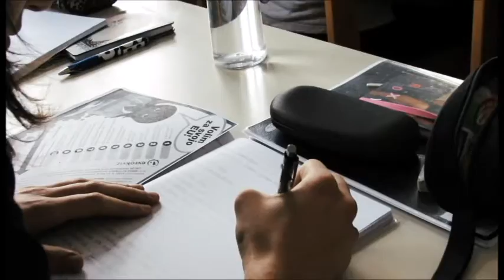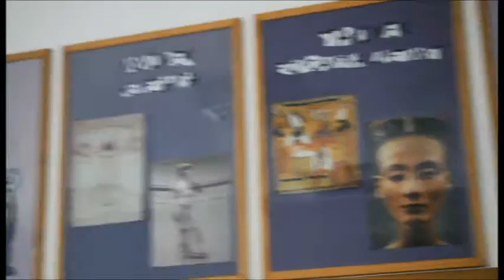Ekipa PEGASUS-GimNM EVROŠOLA 2015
Avdiovizualni izdelek za projekt Evrošola 2015

Ekipa Gimnazije Novo mesto: PEGASUS

Montaža: Žiga Serini
Kamera: Tea Lajkovič
Besedilo: Anja Kvartuh in Tjaša Recelj

Člani ekipe: Eva Beg, Tisa Dobovšek, Marko Kaferle, Manja Krašovec, Anja Kvartuh, Tea Lajkovič, Sara Morosini, Nika Muren, Mateja Petaković, Eva Petruna, Ingrid Povše, Tjaša Recelj, Žiga Serini, Miha Tavčar.
Vse ostale osebe, ki nastopajo v filmu so profesorji in dijaki Gimnazije Novo mesto.